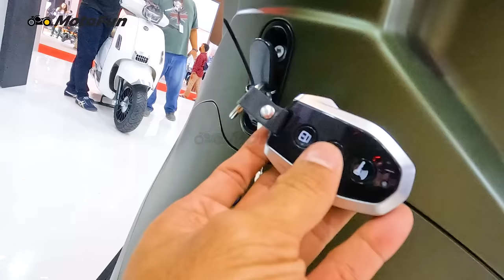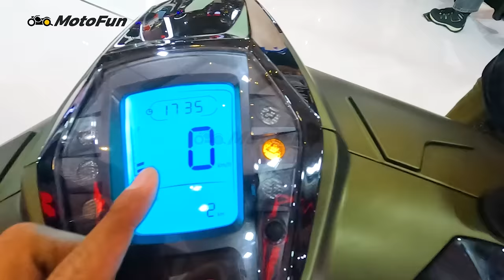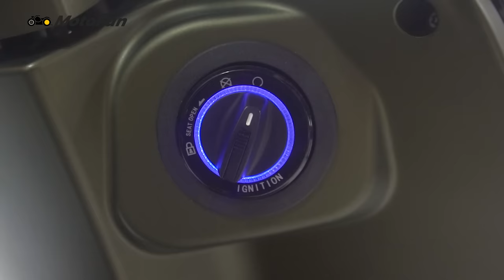Honda dan Yamaha Dibikin Pusing, MBP SC150RE Jadi Skuter Retro Paling Cakep!! | MotoFun Indonesia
MBP jadi merek baru yang ikut pameran IIMS 2023 dan dipegang oleh PT Benelli Motor Indonesia. Brand ini baru debut global di EICMA, Milan Tahun lalu, disusul India dan kini Indonesia. Produk pertama yang dibawanya pun skuter matic.

Ini adalah MBP SC150RE, sebuah skuter bergaya retro modern dengan desain Eropa yang kental. Sosoknya sepintas punya desain mirip Lambretta atau Royal Alloy, namun dengan disematkan beragam teknologi modern yang kekinian.

Dan jika melihat segmen yang diincarnya, apakah ini akan menjadi penantang serius untuk Vespa, Yamaha Grand Filano dan juga Honda Scoopy?

Follow Us